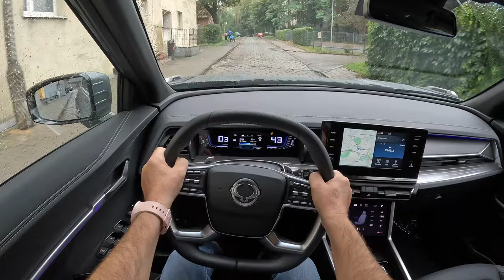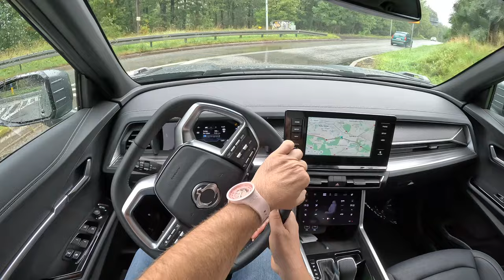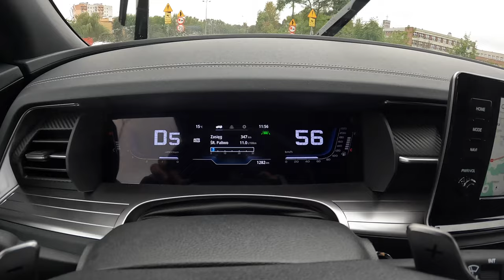NEW Ssangyong Torres 4x4 2023 [1.5 GDi Turbo 163HP] |0-100| POV Test Drive #1857 Joe Black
Car: Ssangyong Torres 4x4 1.5 GDi Turbo 163HP 2023

0:00 Intro
0:09 Walk-around and interior
2:07 Casual driving
4:32 Tunnel
5:12 City drive
7:25 Bumpy road
8:42 Highway
11:28 Acceleration 1
11:44 Casual driving
21:26 Acceleration 2
21:48 Casual driving
24:29 Engine view
25:04 Fuel Consumption

Engine: 1.5L Petrol (Gasolina) 4-cylinders
Displacement (cc): 1.5
Power: 120 kW/163 hp
Torque: 280 Nm
Transmission: 6-speed automatic
Traction: AWD (All-Wheel Drive)

Fuel Consumption Combined in l/100 km by Ssangyong: 9,1

Fuel Tank Capacity: 50L
Total Range: 549 km
Weight: 1610 Kg
Cargo Space: 703 Liter
Model: 2023
Date of Production : 2023-
Place of production: Pyeongtaek
Base Price in Germany : 139 900 PLN

Driver: Joe Black
Video: GoPro Hero 11 Black / Sony a6300 + Sigma 16mm f1.4
Audio: Zoom H2n (recorder) & Roland CS-10EM (binaural microphones)
Edit: MacBook Pro / Final cut Pro X